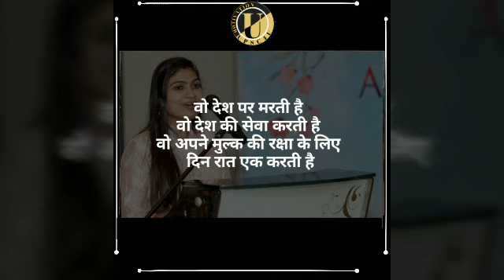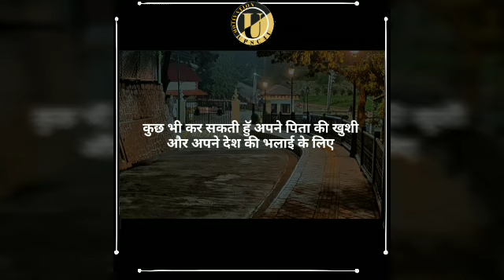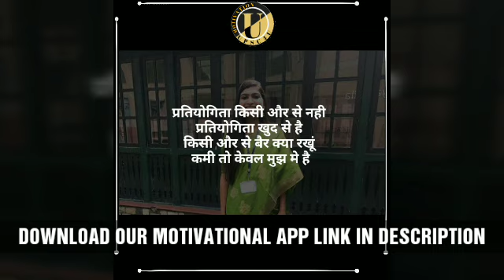UPSC IAS MOTIVATIONAL VIDEO 2020 PRE...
UPSC4U BY ADITYA KUMAR MISHRA